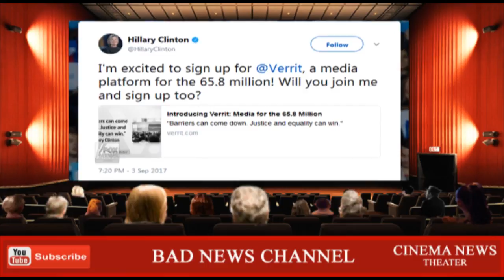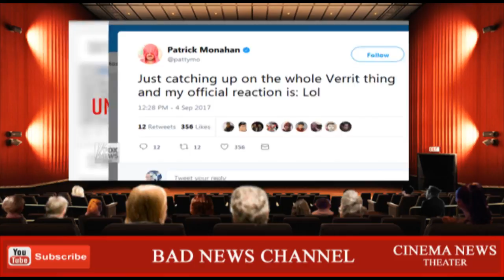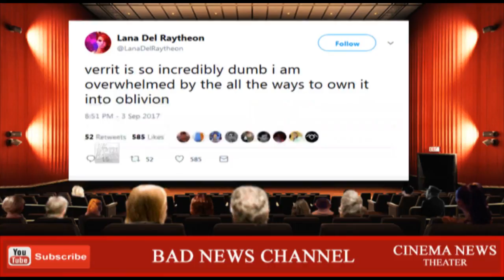BAD NEWS: Hillary Clinton's New Dynasty Website For Democrats Just Got Hacked!!!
HACKERS Break Into Clinton's Website Platform For Democrats. Washington Post says the network is a waste of time...

Verrit, a news website dedicated to former Secretary of State Hillary Clinton, was reportedly hacked Sunday just after the two-time presidential candidate tweeted out support for the media platform.

The site describes itself as “Media for the 65.8 million,” an apparent reference to the approximate amount of votes Clinton received in the 2016 president election. Verrit blames a number of factors for Clinton’s surprising loss other than the contender herself, including primary opponent Democratic Vermont Sen. Bernie Sanders, purported voter suppression, and the media.

“Hillary Clinton faced relentless vilification, imbalanced media coverage, and foreign propaganda, yet still attracted more votes than any presidential candidate in history except Barack Obama in 2008,” reads the site’s introductory page, which was written by Peter Daou, a former senior adviser to Clinton. (RELATED: Media Company Endorsed By Hillary Rewrites 2016 Without Her Mistakes)

“With the essence of American democracy at stake, 65.8 million people saw through the lies and smears and made a wise, patriotic choice. But they continue to be marginalized and harassed,” Daou, who is also the founder of the group HillaryMen, a campaign arguing that opposition to Clinton is essentially misogynistic, added.

Clinton expressed joy after signing up for the media platform, while also asking if anyone else wants to get on board.